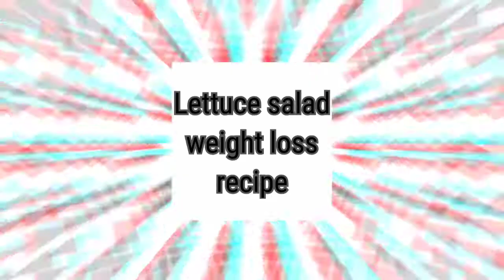How to make Lettuce salad | best weight loss recipe| mexican salad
Lettuce salad | best weight loss recipe

COPYRIGHT :
Everything on this Channel is created by the owner of this Channel HEMA ,using any of the content without my permission is not granted.

If You Like My Videos Please Make Sure To SUBSCRIBE  and Hit that Bell Icon So You Will Never Miss An Update,Also Like,Share & Comment It Would Mean a Lot To Me.

FACEBOOK;-Brunda vlogs
twitter;-Brunda vlogs